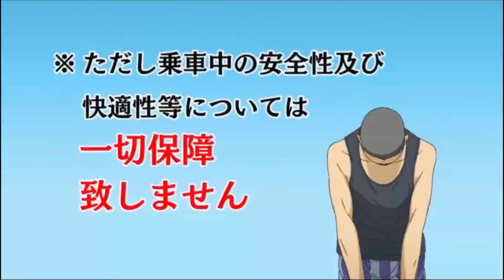The Haikyuu English dub is my free therapy lol